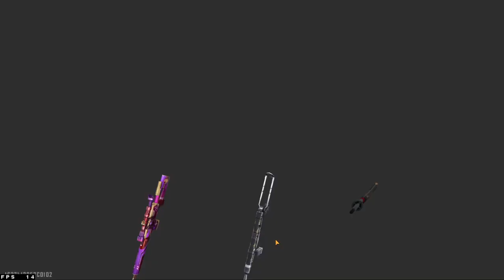JUGAMOS VS TÓXICO CONTRA EL CLAN ABADDON 3V3 Y LOS PONEMOS A RESPETAR POR ANDAR OFENDIENDO A MI TEAM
ACLARO!! ESTO NO ES PARA TIRARLE AL ABADDON NI MUCHO MENOS, ES PARA CONTESTARLE A UNO DE LOS 3 QUE ANDABA DICIENDO QUE LE JUGAMOS 4 VS 3 AQUI TIENEN EL VIDEO DONDE EN TODAS NOS ELIMINAMOS MENOS EN LA PRIMERA, DEJEN DE HABLAR Y PONGANSE A JUGAR, POR GENTE COMO USTEDES LA COMUNIDAD DE LATAM ESTÁ HECHA UNA MIERDA LOCO.

LOS ENCONTRAMOS EN ENTRENAMIENTO Y LLEGARON OFENDIENDO, QUE MANCOS Y QUE 7-0, PUSE SALA Y ESTE FUE EL RESULTADO, YO EN MI EQUIPO TENGO PROHIBIDO LA TOXICIDAD PERO ESTO LLEVÓ A OTRO NIVEL PQ UNA COSA ES SER TÓXICO Y OTRA UN DEJADO Y NO SOMOS NI 1 DE LAS DOS.